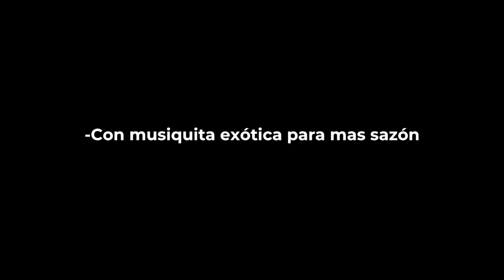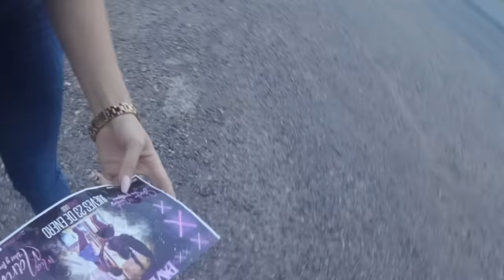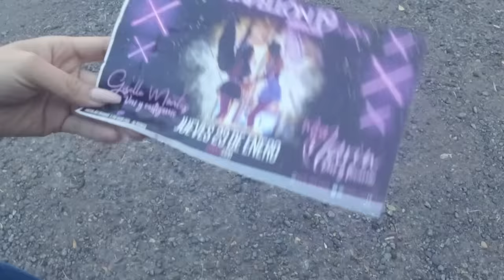24 HORAS CON UNA ACTRIZ N0P0R // GISELLE MONTES